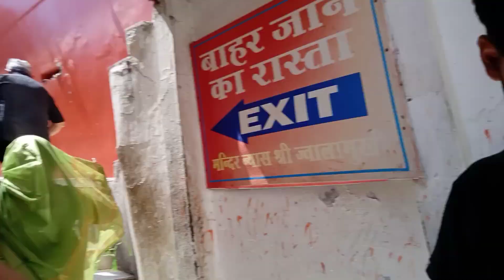Jwala ji vlog||Jai Mata di❤️🙏